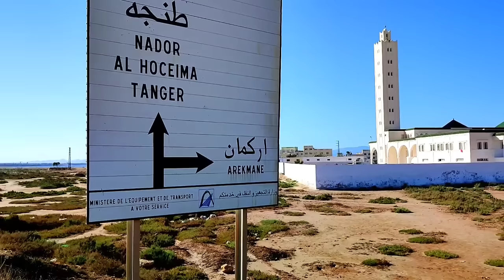تحت طلبكم : جولتنا في قرية_أركمان في أجواء رائعة و متميزة